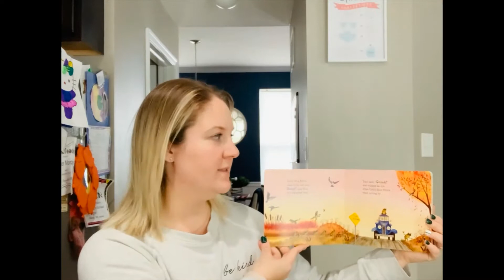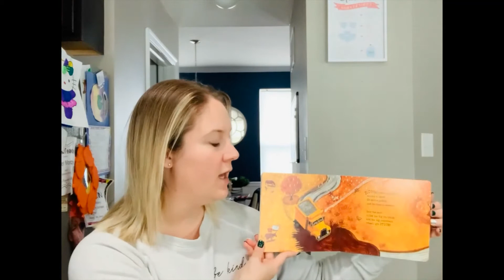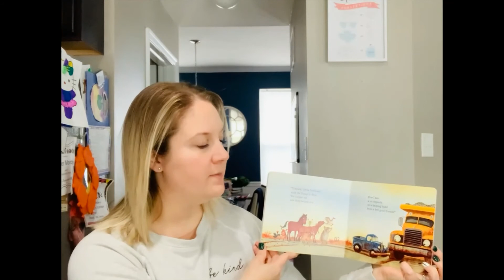Reading with Recreation Little Blue Truck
Little Blue Truck by Alice Schertle and Jill McElmurry
Beep! Beep! Beep! Meet Blue. A muddy country road is no match for this little pickup--that is, until he gets stuck while pushing a dump truck out of the muck. Luckily, Blue has made a pack of farm animal friends along his route. And they're willing to whatever it takes to get their pal back on the road. Filled with truck sounds and animals noises, here is a rollicking homage to the power of friendship and the rewards of helping others